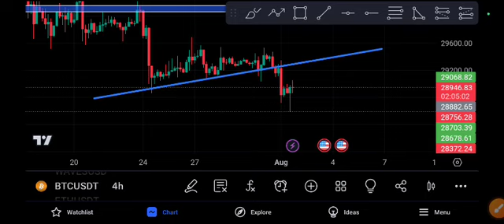BTC today Price Target BITCOIN Price Prediction